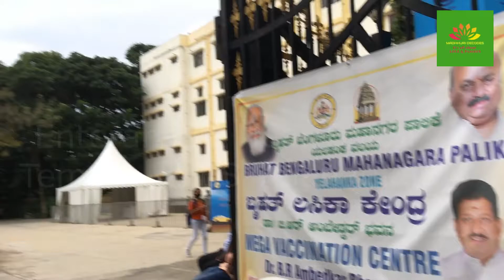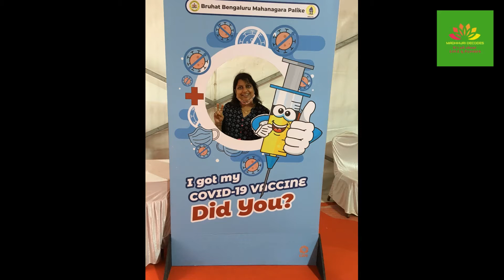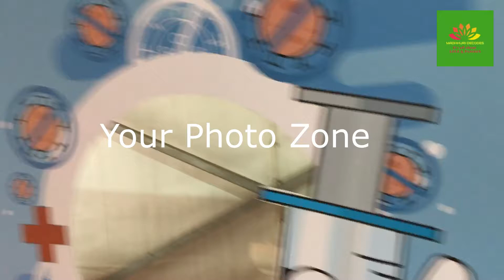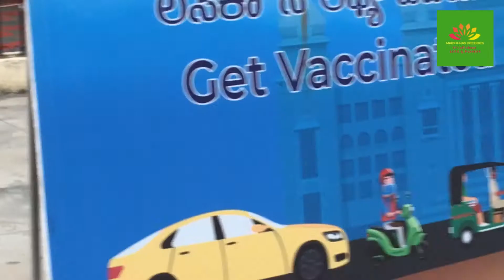COVID -19 - VACCINATION DRIVE BY BBPM YELAHANKA - EXCELLENT ARRANGEMENT BY BBMP.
NEAR NES BALAJI TEMPLE
VIDEO MADE FOR PEOPLE AWARENESS WITH VERBAL CONSENT OF VACCINATION STAFF.